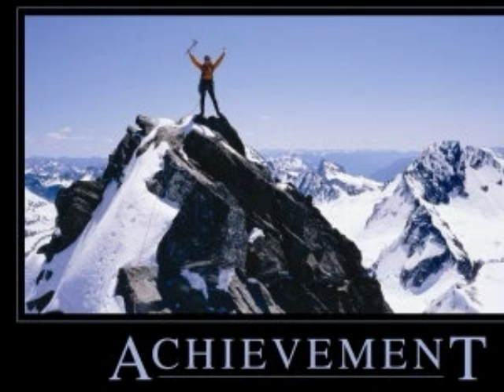tthe sky is the limit.wmv